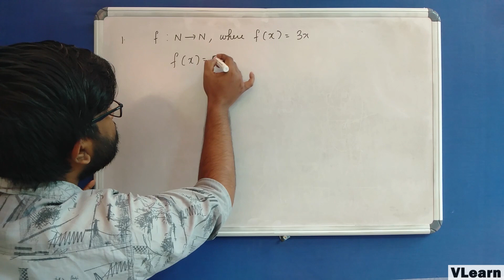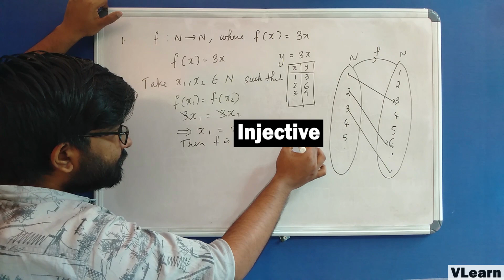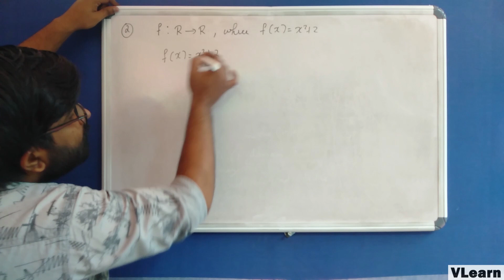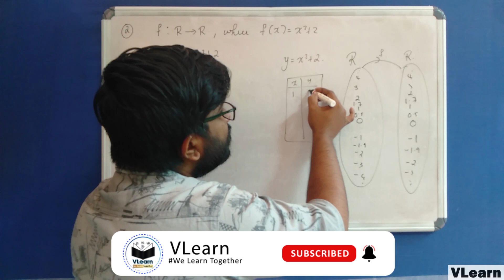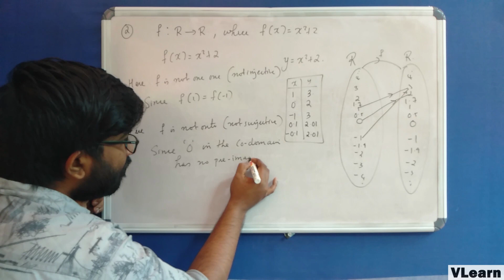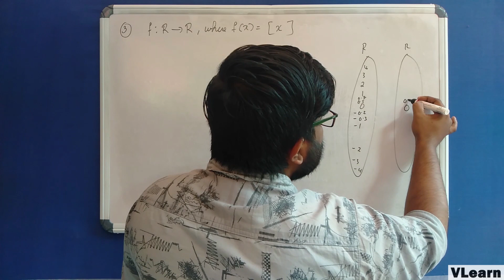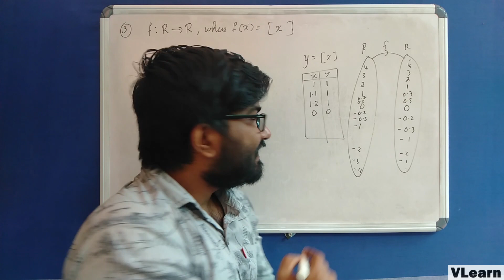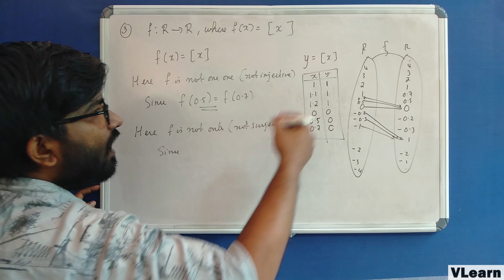Kerala Plus Two Mathematics | Chapter 1, Functions - Part 4 | Example Questions | VLearn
Hi Students! In this video, we are going to discuss some example questions of One One & Onto Function in detail. Hope you guys enjoy!

Any infringement was not done on purpose and will be rectified to all parties satisfaction.